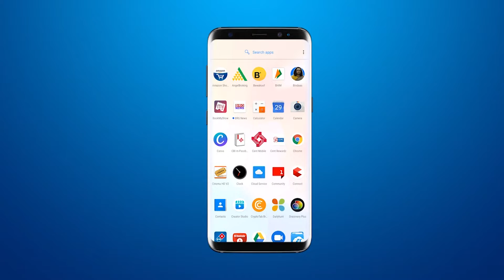Savli के वांकानेर गाँव के तालाब में दिखी तैरती हुई लाश | Dead body found in savli river